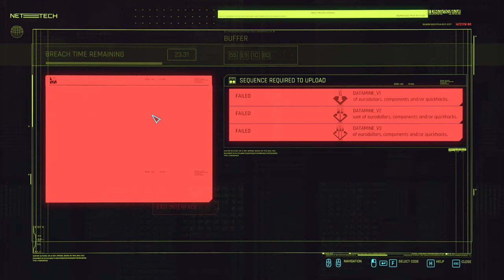CYBERPUNK #8 | SHADYS BAG TELLER FRENG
...lets hope Pam is fine